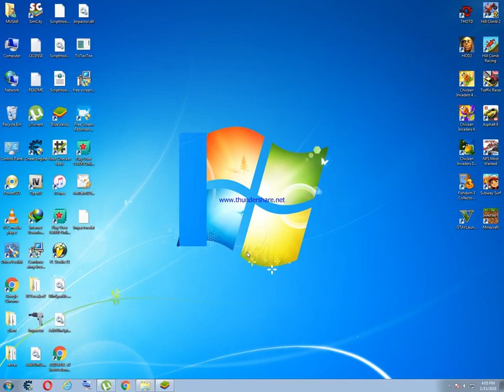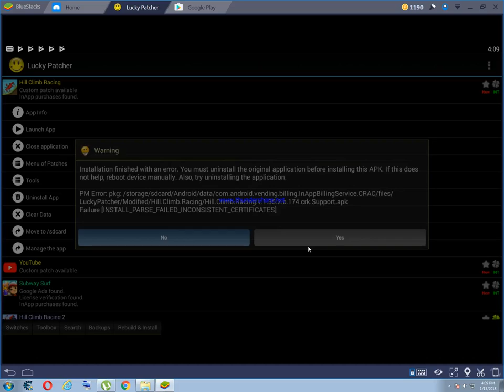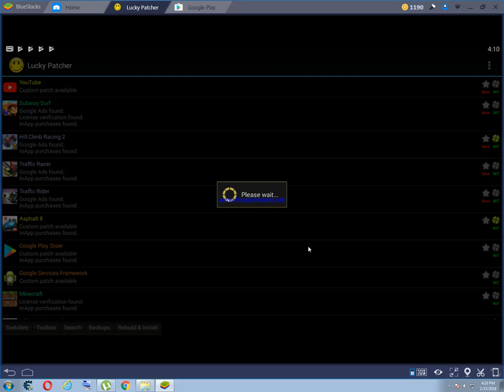HOW TO HACK HILL CLIMB RACING WINDOWS 7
Awais shahzad